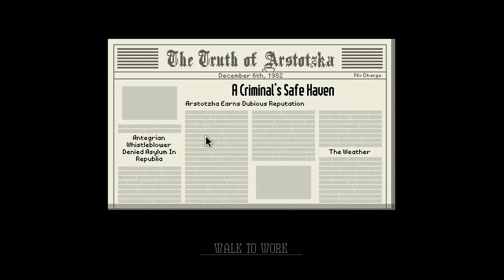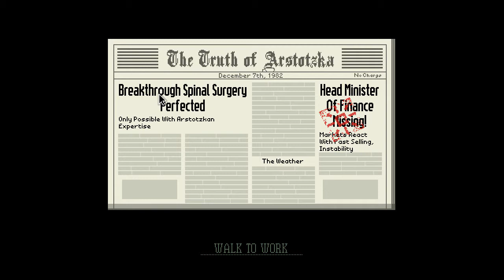PAPERS, PLEASE [07] | Ich hab dich doch angenommen... | Let's Play Papers, Please!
Hat euch das Video gefallen? Dann lasst doch ein Like da, denn ein Daumen hilft dem Let's Player zu sehen, was gut ankommt
und was nicht. Kritik natürlich ab in die Kommentare!

►►Über das Let's Play:

Also ich muss schon anmerken, dass das Spiel echt gut ist, wobei die Zeit in der man arbeitet, auch zwischenzeitlich
wirklich einseitig wird, besonders weil keine Musik läuft und das ganze doch immer dem selben Schema gleicht.
Ich gebe natürlich mein bestes, jedoch bin ich dann doch auch irgendwann in diesem "Kontrollieren, Abstempeln, Nächster Bitte"
Rhythmus drin, aus welchem es sich schwer befreien lässt. Einige Sachen kommen auf uns zu, die einen, dann doch erstaunen
und einem auch vor die Wahl stellen. Aus diesen Auswahlsituationen ergibt sich dann auch mal ein anderes Ende.

Für mehr von Papers, Please einfach Abbonieren.

One Love

►►Über das Spiel:

Papers, Please ist ein Indie Spiel, welches den Spieler in die 1980er Jahre zurückversetzt. Nämlich in ein
Kommunistisches Land namens Arstotzka, in welchem man Grenzbeamter ist, der die Leute und deren Dokumente kontrolliert,
welche in das Land einreisen möchten. Hierbei gibt es Tagtäglich unterschiedliche Dinge, auf die man achten muss und es
geschehen auch einige Interessante Dinge, wobei der Alltag als Grenzbeamter doch ein recht trister und einseitiger Job zu sein scheint.
Dies alles tut man um seine Familie, die man nie wirklich sieht, am Leben zu halten mit dem mikrigen Gehalt, welches man bekommt.

►►Weitere Infos:
► Genre: Abenteuer, Indie
► Entwickler: 3909
► Publisher: 3909
► Veröffentlichung: 8. August 2013

►Gefällt euch das Spiel? Dann kauft es euch und unterstützt die Entwickler...